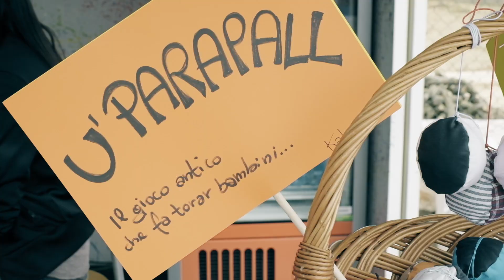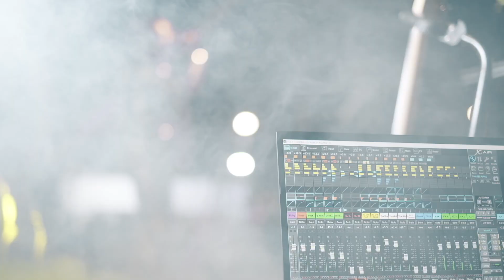La Festè di Varevirè 2022 - La festa dei Barbieri 2022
AFTERMOVIE LA FESTE’ DI VAREVIRE’ - 24/04/2022 💈
E’ stato FAVOLOSO tutto questo.

Sono state tre le parole che ci hanno accomunato:
▪ Collaborazione 🤜🤛
▪ Partecipazione 👬🧑‍🤝‍🧑
▪ Divertimento 🎊

Creare un Evento cosi’ non è affatto semplice, c’è bisogno di un grosso dispendio di energie e tempo...ma tutto ciò ci fa dimenticare della fatica fatta!

Organizzazione: Santeramo Vive & Staff Tend Events & Associazione Parrucchieri/e - Estetisti/e
Location: Centro Sportivo Iazzitello - Santeramo in Colle (Bari)